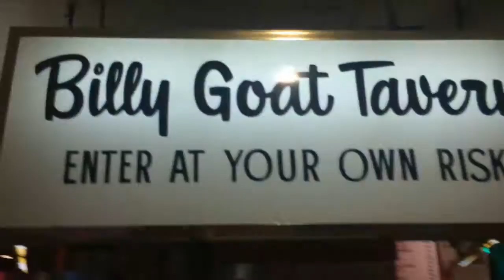Billy Goat Tavern Cheezborger Cheezborger Chicago